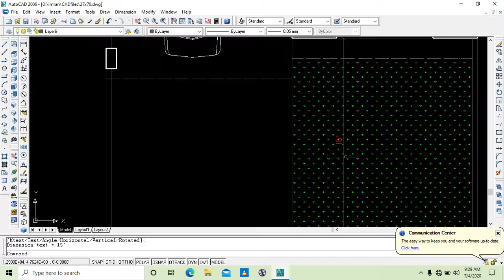27'x70'plot ka house plan||7 marla ghar ka beautifull naqsha